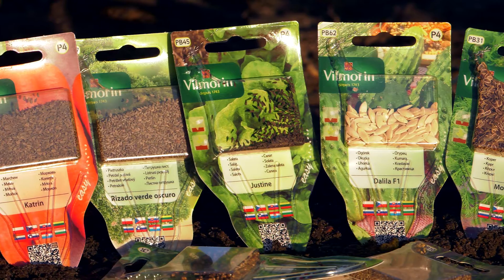Vilmorin - Łatwy wysiew – innowacyjne rozwiązanie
Seria „Łatwy wysiew”

Gotowe rozwiązanie ułatwiające wysiew!

3w1 opakowanie z widocznymi nasionami, siewniczek, zatyczka

Od teraz sianie staje się nadzwyczaj proste – zadaniu temu podoła każdy, nawet poczatkujący ogrodnik. Opakowanie ma bowiem wygodną formę lejka, a nasiona znajdują się w blistrze. Wystarczy odciąć nożyczkami końcówkę opakowania i delikatnie nim potrząsając, umieścić nasiona w podłożu.

Ryflowana powierzchnia blistra umożliwia kontrolowane wysianie poszczególnych nasion do gruntu. Eliminujemy sytuację, kiedy cała zawartość opakowania wysypuje się naraz. Siewniczek ten gwarantuje zatem precyzyjne i równomierne wysianie, zapewniając przez to wydajne plony.

Dodatkowo po wysiewie opakowanie staje się zatyczką identyfikacyjną, ,która po wsunięciu w grunt informuje nas o posianym w danym miejscu gatunku i odmianie rośliny.